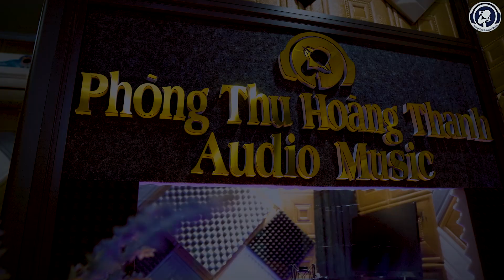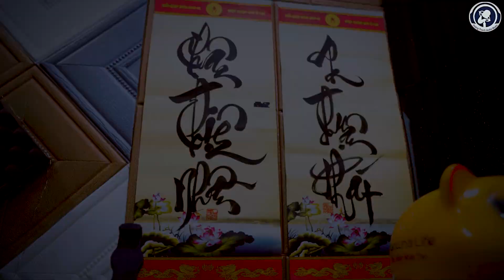YÊU BẰNG MẮT/ĐÌNH DŨNG/ HOÀNG THANH COVER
Bài hát: Yêu Bằng Mắt
Sáng tác- Đình Dũng
Trình Bày: Hoàng Thanh
Thu âm- Mix nhạc và Mv- Phòng thu Hoàng Thanh Audio Music
mchoangthanh@123